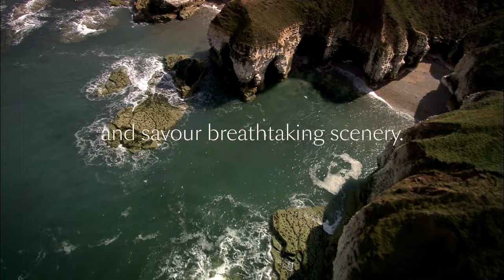The Beauty of the British Isle, Scenic Cruising by Cunard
Experience the beauty of the British Isles on board Queen Elizabeth, with a series of scenic cruises sailing from Southampton.

Please note, as we resume service, certain voyages in this programme are available to book by residents of the UK only